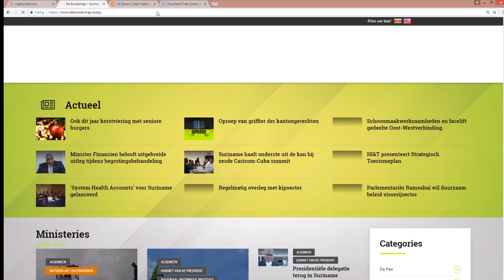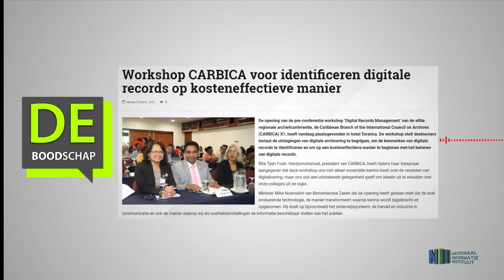Workshop CARBICA voor identificeren digitale records op kosteneffectieve manier